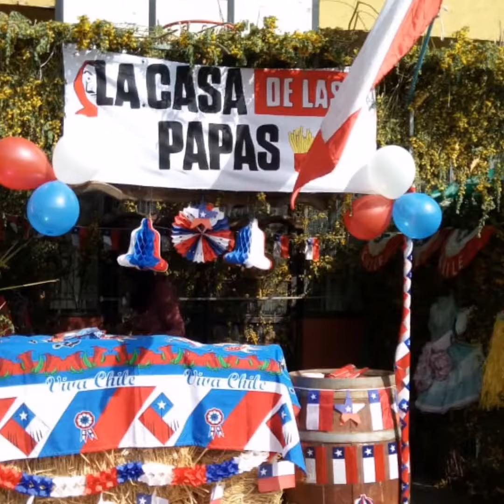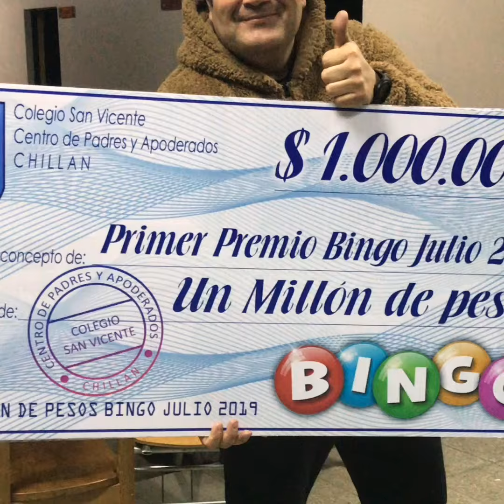16 de diciembre de 2019